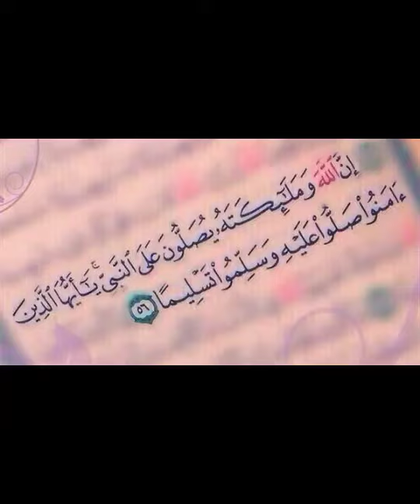World Cup top scorer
World Cup top scorer in every version | 1930 to 2022